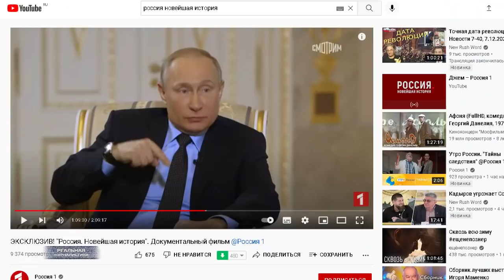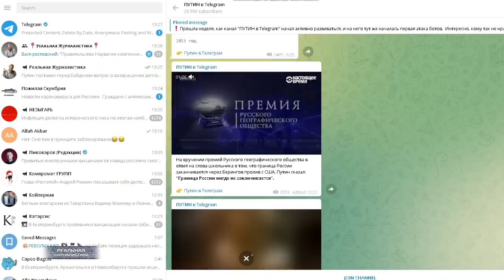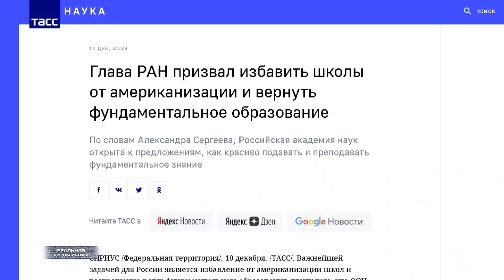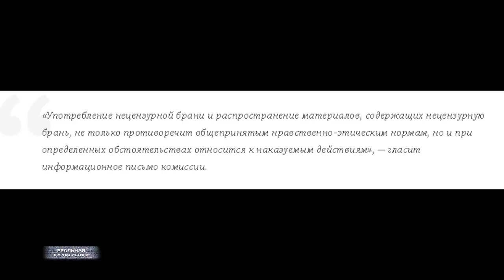НОМИНАЦИЯ "ОСКАР". Путин рассказал, как в 90-е подрабатывал частным извозом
На канале "Россия 24" вышел новый фильм о президенте РФ "Россия. Новейшая история". Хохотали всей страной. Это "Реальная журналистика", поехали!